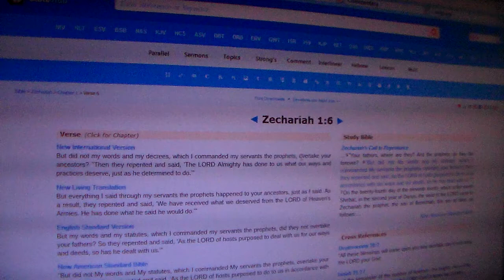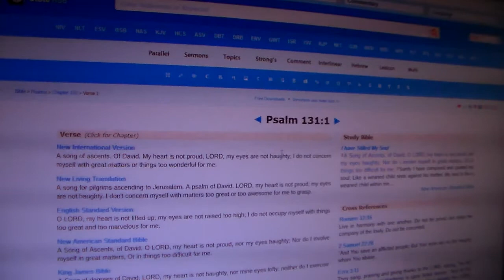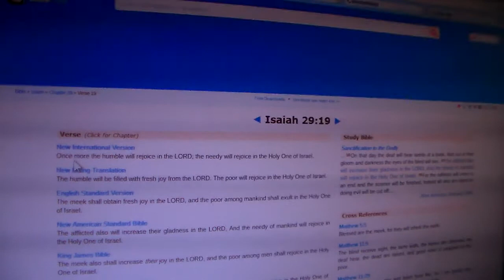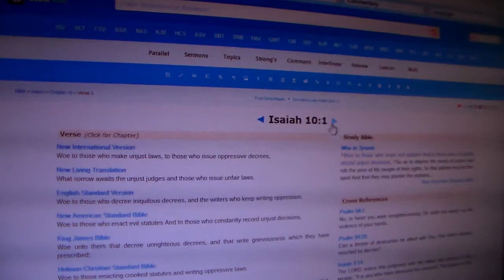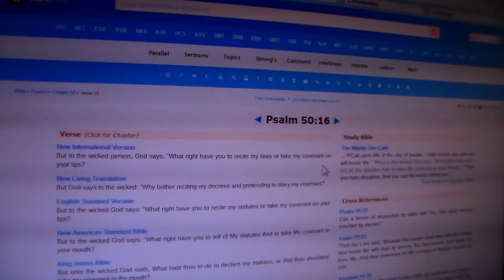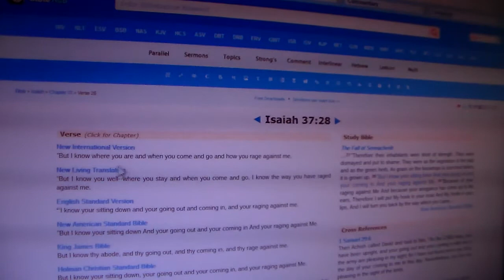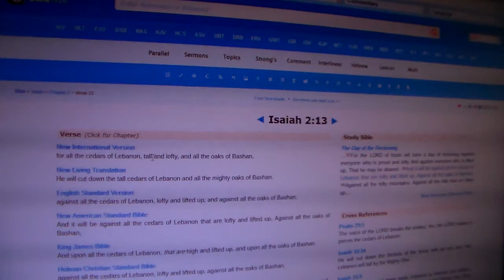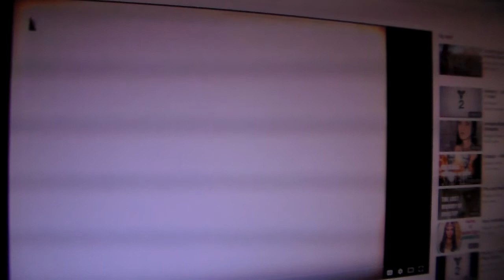Hear This You Afflicted One Pt.2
Psalm 25:9-11 He guides the humble in what is right and teaches them his way. All the ways of YAHAWAH are loving and faithful toward those who keep the demands of his covenant.For the sake of your name,YAHAWAH, forgive my iniquity, though it is great.

Jeremiah 14:7 Although our sins testify against us, do something, YAHAWAH, for the sake of your name. For we have often rebelled; we have sinned against you.